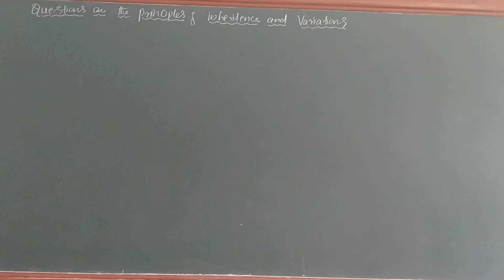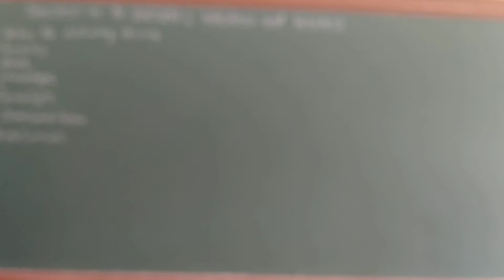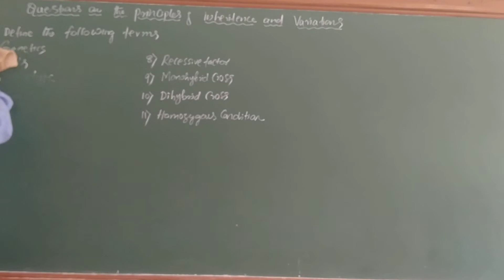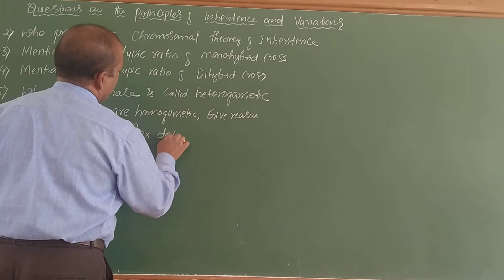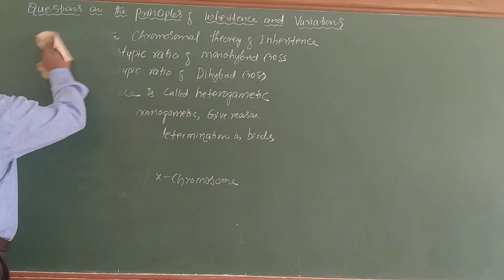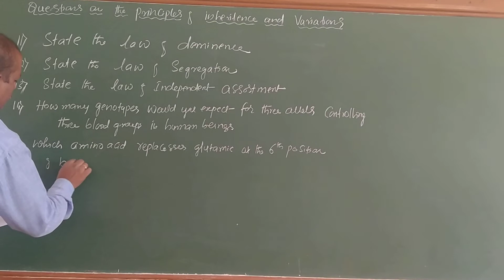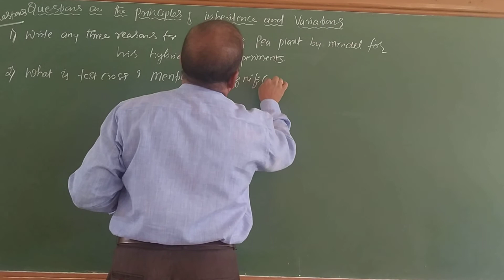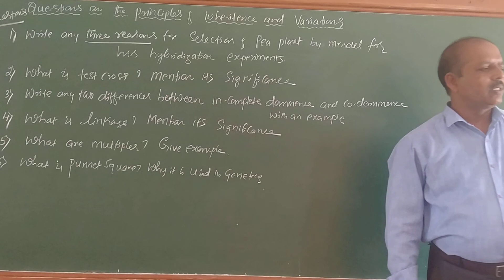C T Shivaprakash JA COLLEGE ATHANI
Principles of inheritance and variations questions on the chapter